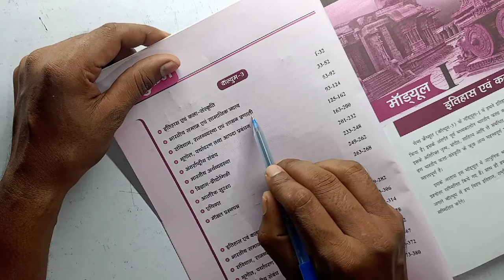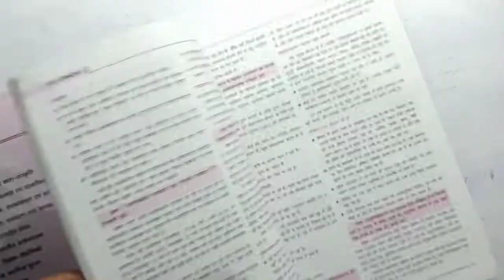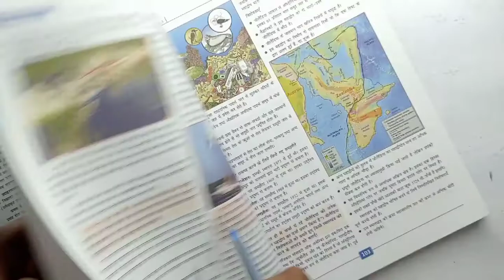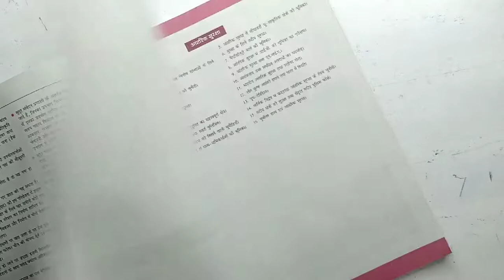Drishti publication mains capsule, drishti mains capsule, drishti mains pepar 3 4 GS